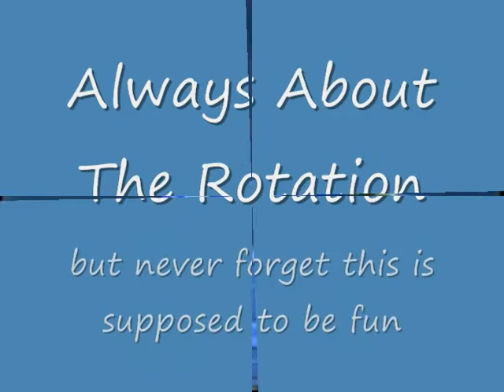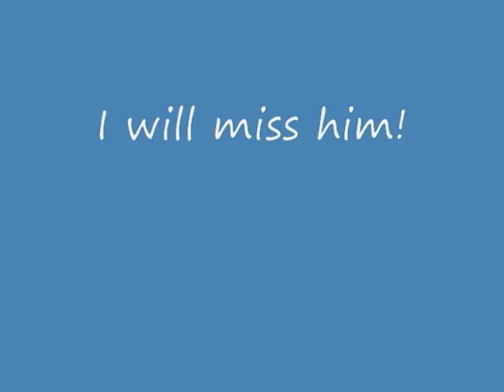Peterson School of Tennis 1997 (part 1)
Fundamentals being stressed EVERY DAY is part of why Coach Peterson was honored in 2003 as the US Olympic Committee Developmental Coach of the Year!